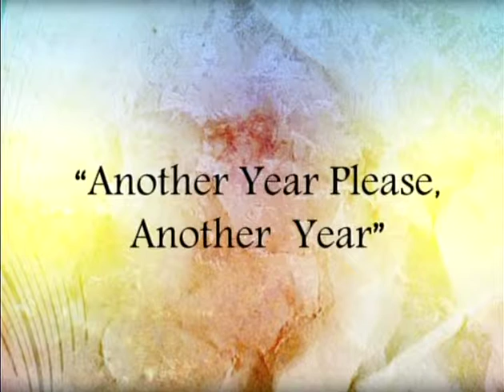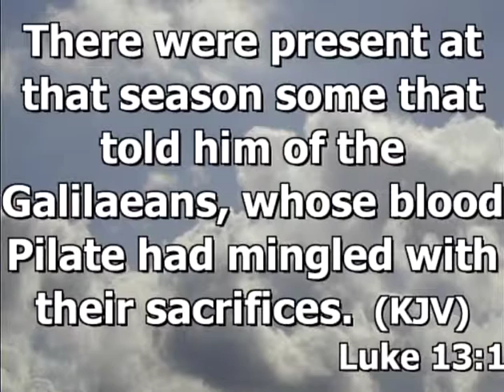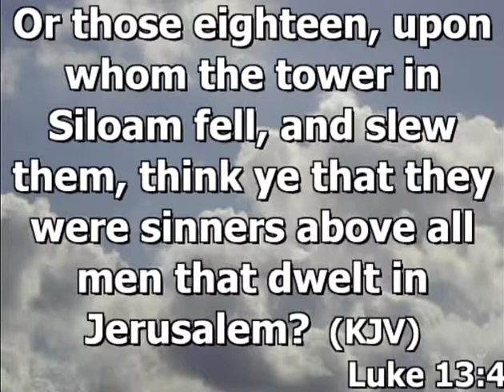Another Year Please Another Year by Pastor Gittens 08162014 1